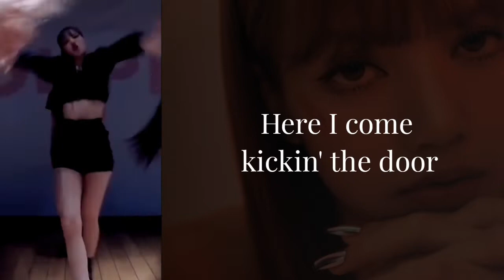KILL THIS LOVE-BLACKPINK| karaoke Lisa's part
hiiii

finally we will have comeback of the girls in August! OMG!!
can't wait

be safe, I love u♡